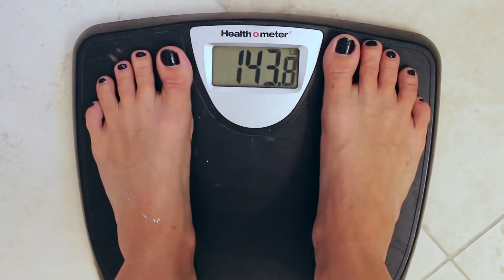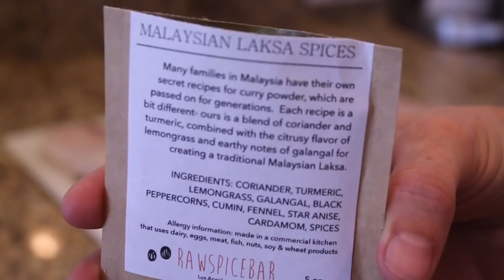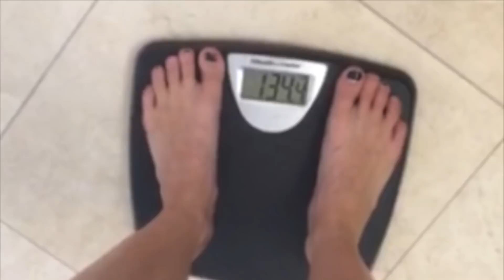21 Day how to loose weight women ( exercise video )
21 Day how to loose weight women ( exercise video )
Determination, Focus, Success .